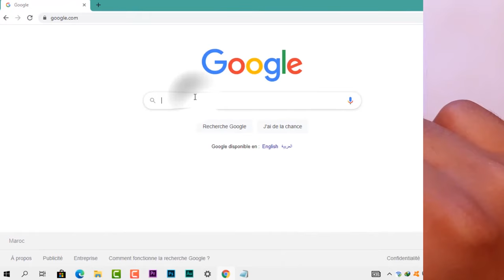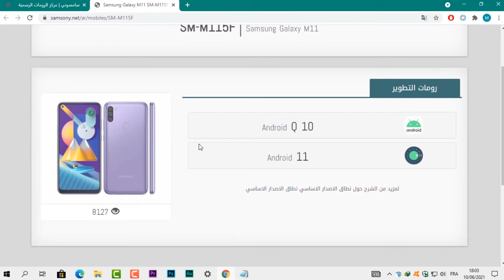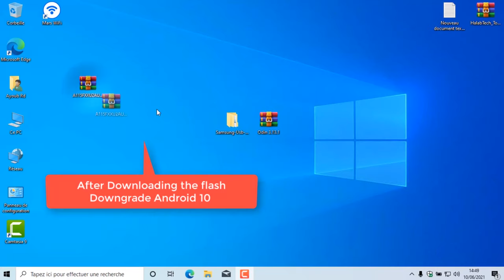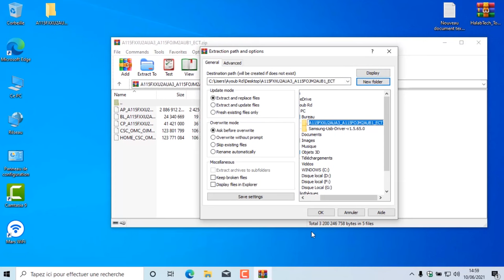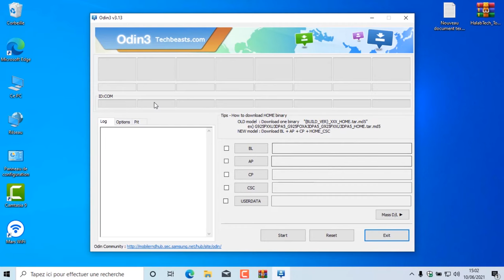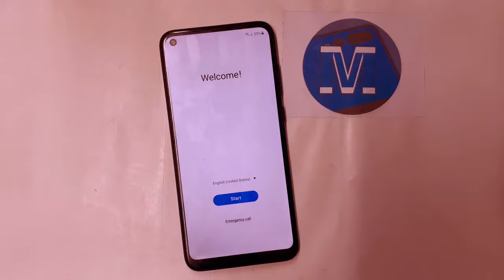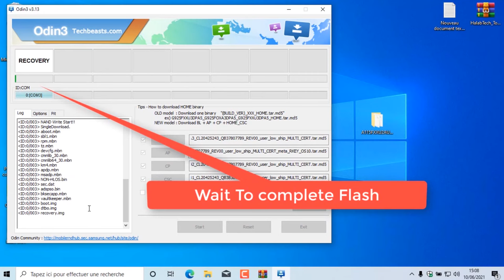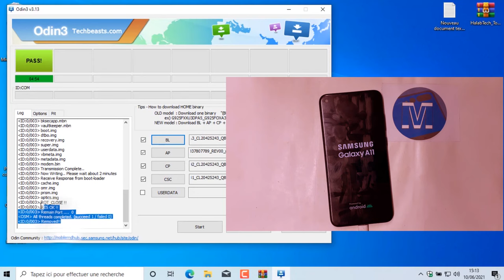Samsung Frp Bypass Google Account Bypass Android 11 2021 2022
samsung android 11 frp bypass 2021 latest google account bypass unlock tool 2021  smart switch not working

hello guys new method april 2022

Mobile Tech,